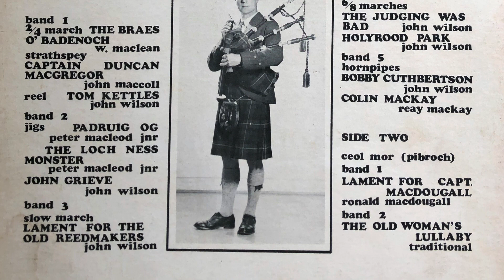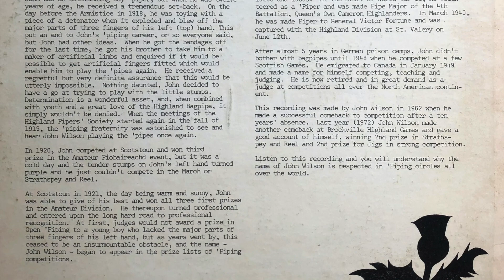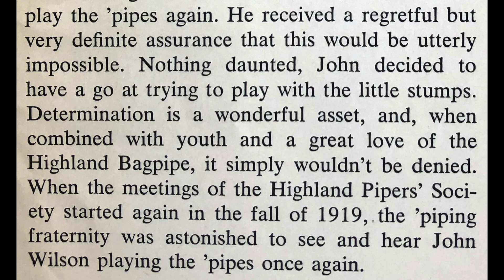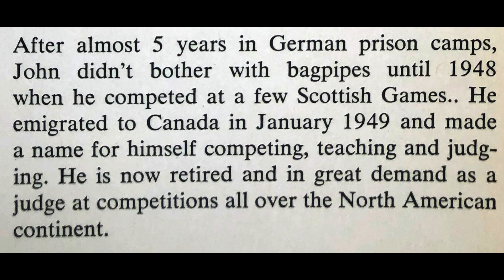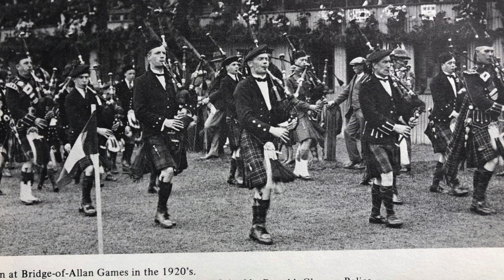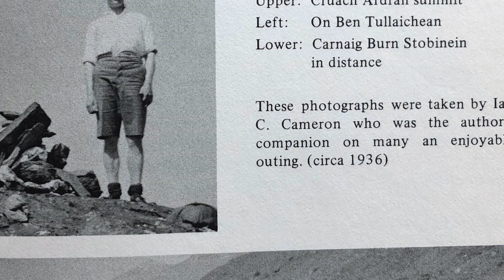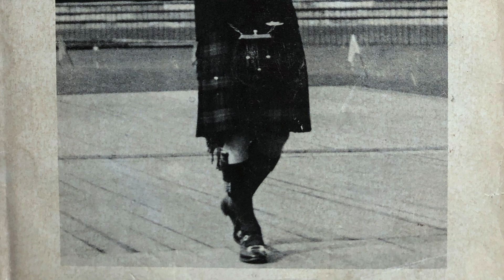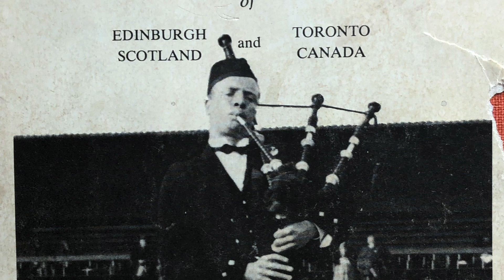Pipe Major John Wilson plays "Lament for Captain MacDougall" (1962)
The great 20th century piper, John Wilson (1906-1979), recorded this tune in 1962 and released it in 1973 on his "Bagpipe Solos" vinyl record. Edinburgh born, he immigrated to Toronto in 1949 four years after having spent 5 years in a POW camp. He published his autobiography, "A Professional Piper in Peace and War" just before his death in 1979.